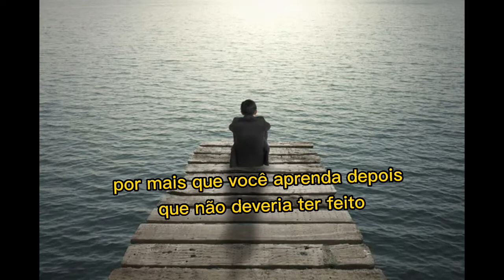Palavras são como pedras jogadas na vidraça..🤭🙊◾◽◾◽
TENHA CUIDADO COM AS SUAS PALAVRAS.